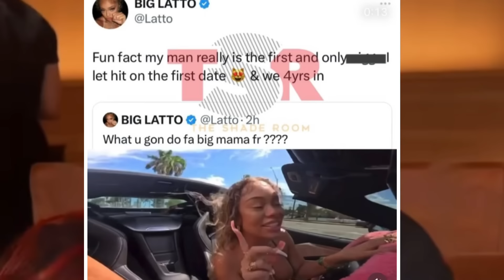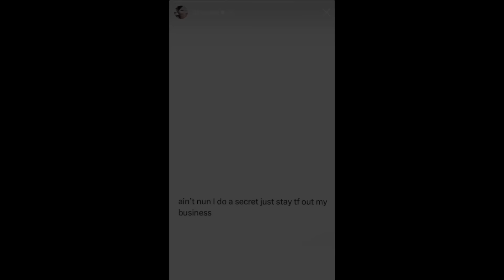Latto mad after getting dragged 4 giving it up the 1st night | Cardi B & Kulture cuteness overload